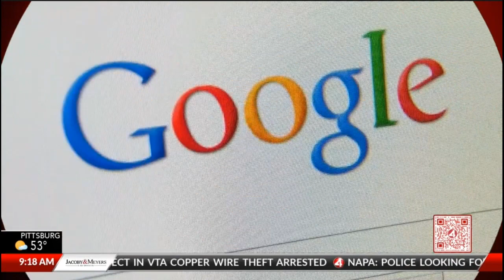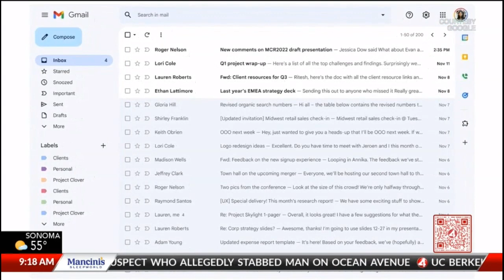Stock Market Winners & Losers: Stocks Ready for New Quarter | Gmail’s 20th Birthday | Solar Eclipse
Stock Market Winners & Losers: Stocks Ready to Start New Quarter | Gmail’s 20th Birthday | Solar Eclipse is Coming, So is Big Spending

Winner: Stocks steady to start new quarter
Wall Street started the second quarter strong, with inflation rising by 2.8% in February according to recent data. The S&P's historical performance suggests that the rally may continue, as it has ended higher in 10 out of 11 instances when gaining 10% or more in the first quarter.

Other Stories:
1) Fidelity cuts its stake in Musk's X by 73% to $5.28 billion from $44 billion since Musk's acquisition in October 2022.
2) Gold hits a new high at $2245/ounce, driven by expectations of U.S. interest rate cuts. It has outperformed the S&P 500 since the Fed began raising rates in 2022, rising 20% compared to the stock market's 14% increase.

Winner:  Gmail’s 20th birthday
Launched on April 1, 2004, Gmail disrupted the email landscape by offering a groundbreaking 1 gigabyte of storage, a stark contrast to competitors' limits. Initially mistaken for an April Fools' joke due to Google's reputation for pranks, Gmail accounts were highly coveted, fetching up to $250 on eBay. Today, with approximately 1.8 billion users, Gmail remains a staple in digital communication. Its innovative features, including expansive storage, efficient search capabilities, and threaded conversations, have revolutionized email management. Continuously evolving, Gmail now integrates AI tools for drafting emails, searching archives, and enhancing security, ensuring its enduring relevance.

Winner:  Solar Eclipse Is Coming. So Is Big Spending
The upcoming total solar eclipse on April 8 is expected to drive a surge in tourism and consumer spending along its path. With an estimated 4 million people traveling to areas within the zone of totality, spending between $400 to $500 each, hotels are fully booked in cities like Dallas, Indianapolis, Cleveland, and Rochester. Businesses are offering special eclipse weekend packages, projecting significant boosts in spending on dining out, rental cars, and souvenirs. Overall, direct spending is estimated to reach $1.6 billion to $2 billion, with an additional $6 billion economic impact including income benefits for service employees. Despite not being a typical tourist destination, Indiana anticipates hosting half a million visitors during the event.